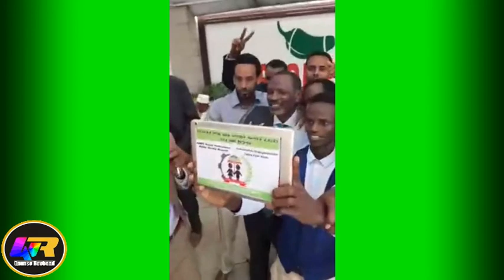DAAWO Qalbi dhagax oo Aad u faraxsan Khudbad taariikhi ah u jeediyay shacabka somaliyeed live